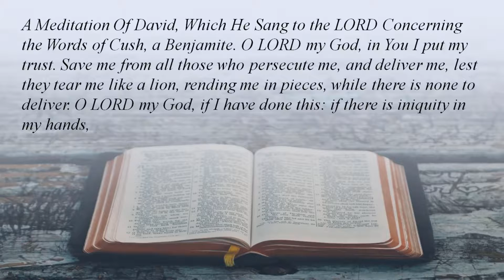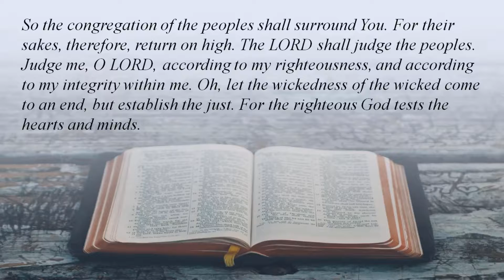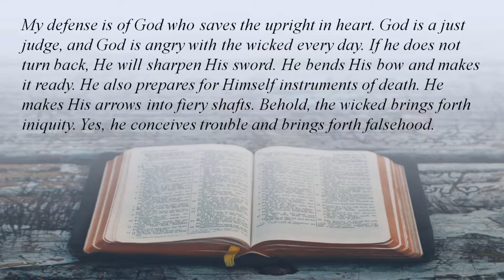Daily Devotional - February 17th, 2018 - The Whole Counsel Devotional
This Saturday edition of The Whole Counsel Devotional looks at Psalm 7.